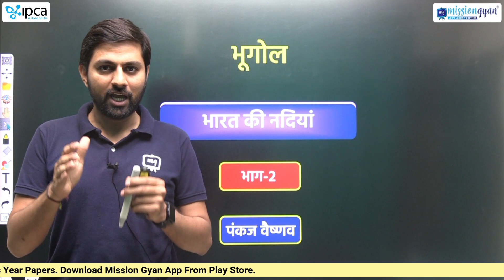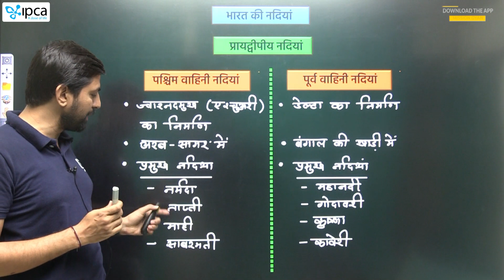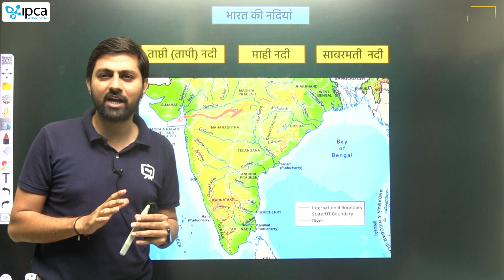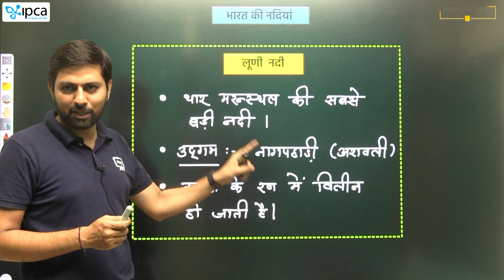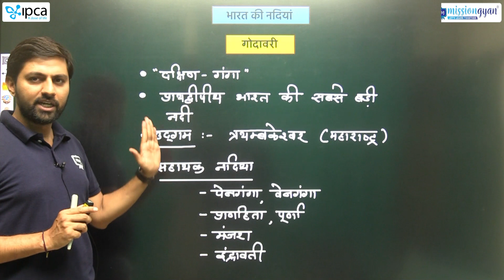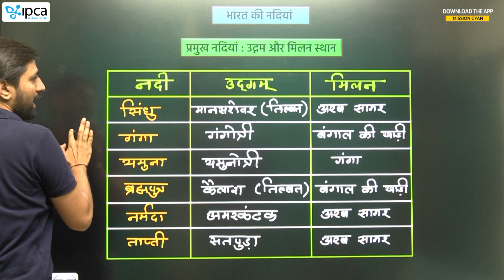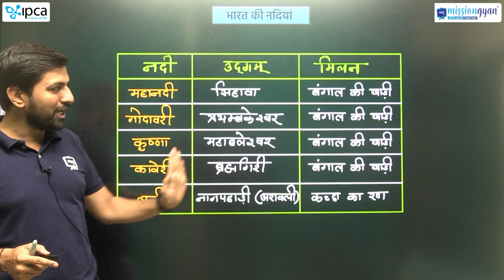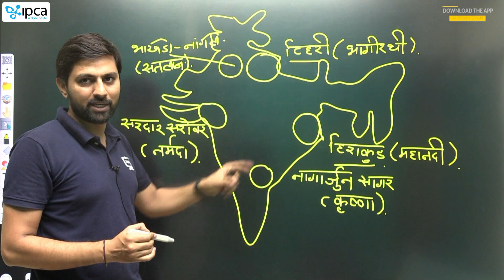Indian Geography for Railway Exam | Bharat ki Nadiya Indian Geography | GK for Railway Exam